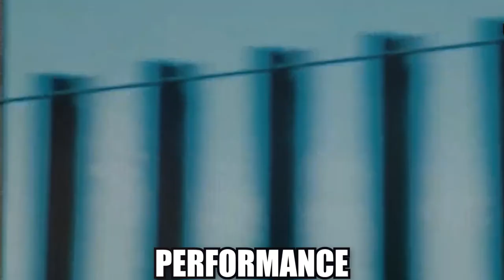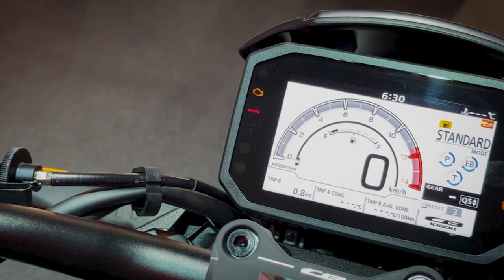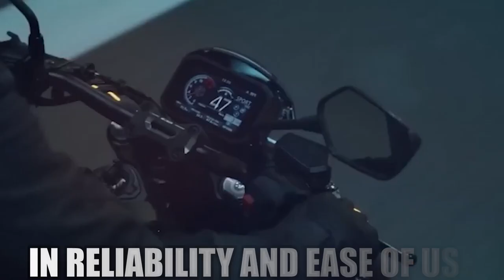ALL NEW 2024 Honda CB1000R SHOCKS The Entire Industry!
Join us as we take a closer look at the 2024 Honda CB1000R, the most recent generation of Honda's premier naked sports bike, which has the motorcycling community buzzing with excitement. The CB1000R, with its combination of cutting-edge technology, refined performance, and aggressive appearance, is ready to redefine what riders expect from the naked bike category. Our thorough review will cover every facet of this thrilling bike, from engine performance and handling to design aesthetics and technical improvements, ensuring you receive a complete picture of what sets the CB1000R apart.

The 2024 Honda CB1000R aspires to strengthen Honda's position in the competitive naked sports bike market, competing against formidable opponents such as the Yamaha MT-10, Kawasaki Z1000, and BMW S1000RR. of this video, we look at the sophisticated four-cylinder engine of the CB1000R, including its power output and torque characteristics, as well as how they compare to those of its key competitors. We'll look at how Honda used its racing pedigree to give the CB1000R a performance edge that appeals to both experienced riders and daily commuters.

Handling and rider comfort are critical in this market, and the 2024 CB1000R promises to offer on those counts. We'll walk you through the bike's chassis dynamics, suspension setup, and braking capabilities, looking at how these characteristics improve ride quality and confidence in various riding scenarios. We'll also talk about Honda's ergonomic design choices to guarantee that the CB1000R provides an engaging yet comfortable riding experience.

The CB1000R, like most modern motorcycles, relies heavily on technology. Our film will showcase the bike's electrical aids, including as traction control, riding modes, and ABS, and compare them to those found on rival models. We'll also look at the CB1000R's connectivity features and how they fit into the rider's digital lifestyle, providing convenience and improving the entire ownership experience.

The visual attractiveness of the 2024 Honda CB1000R cannot be underestimated. With its sleek lines, minimalist design, and attention to detail, the CB1000R is a visually appealing motorbike. We'll look at the bike's design philosophy, the materials utilised, and how it reflects Honda's devotion to craftsmanship and innovation.

Join us as we delve into every facet of this exciting new model, providing insights into its performance, technology, and design that will pique the interest and excitement of motorcycle enthusiasts worldwide.